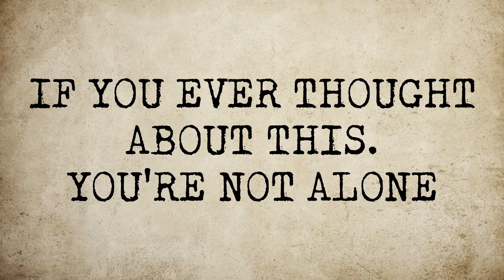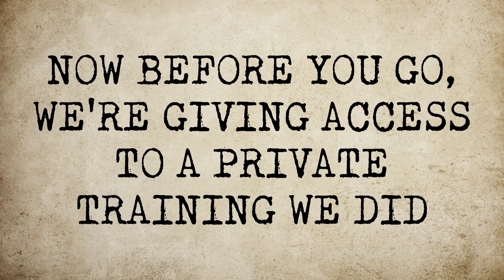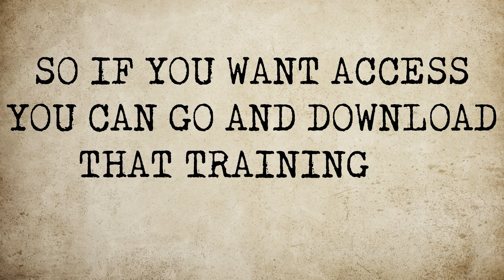Real Estate Sales Training (get more deals from your leads) | Speed To Lead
One of the fundamentals of Real Estate Sales Training is Speed to lead. Get to those leads within 5 minutes and statistically, you have a 300% great chance of conversation/conversion.

Since 2017, Kara McMaster and her team of Marketing Gladiators have been working with realtors, developers, and brokerages to boost their businesses. The Nimble Agent was born from the need for simple, scalable marketing strategies for real estate agents who know how to convert but fall down on allocating the time and effort needed to generate leads, a widespread industry problem. Leading from a place of deep service to ever-better solutions for their clients, Kara and The Nimble Agent team are always vigilant in improving the way they help realtors capture and close more appointments with their proprietary Nimble approach.

[FREE Coaching] Every Tuesday We Host 100% FREE Coaching (ANY Brokerage & Agents are welcome) From Top Producers Who Share The strategies they are using to get listings, closer deals, beat the competition and much more!

Topics Discussed: Her first client in 2017; marketing campaigns need to be tailored to real estate agent, community; Speed to lead - how quickly can you get on the phone with the person that gave you their information; online lead generation is all about speed, being the first one to call; if you don't call right away, they will forget you and that they filled the form; nothing beats a real phone call and real people (don't text - call); fb/google ads